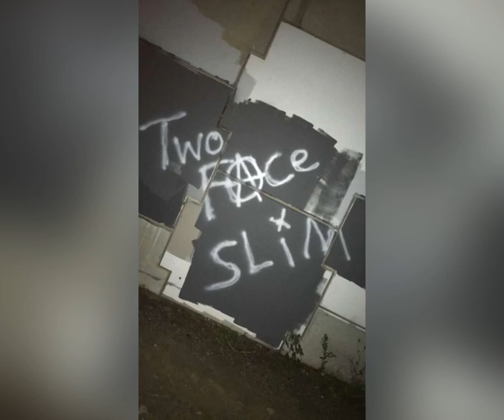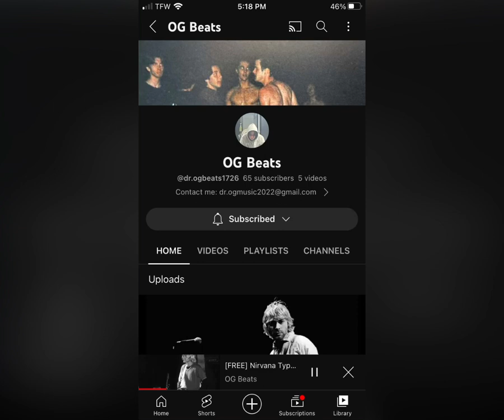Slim To None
Aye this was Dope 🍎🐈‍⬛☀️🖤